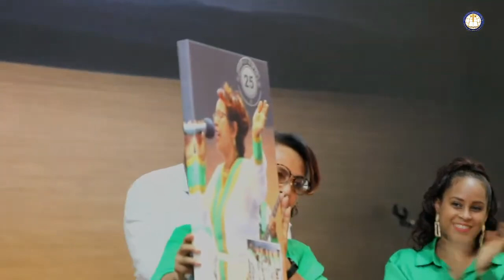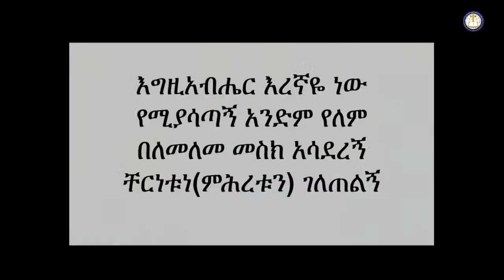Negat (ንጌ) & Wale (ዋሌ) 30 Anniversery|| Nege 25 የ አምልኮ አገልግሎት|| እንኳን ደስ አላችህ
Wengel# me#zmur#Protestant#